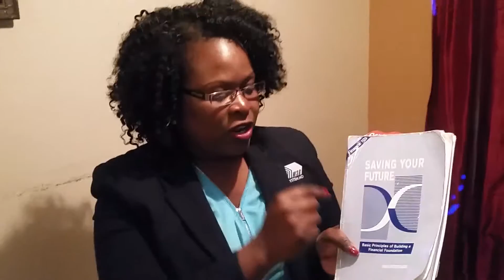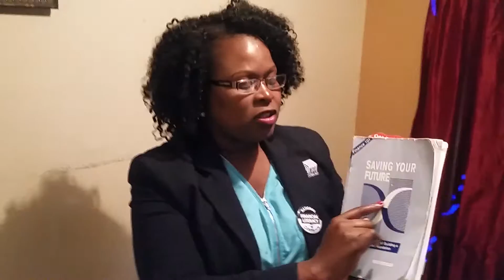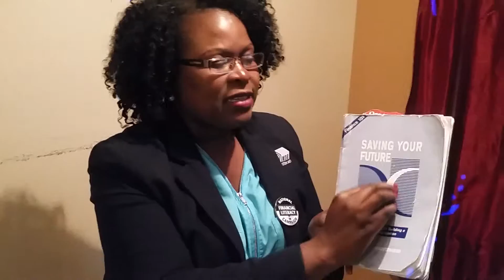The X-curve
For responsible people